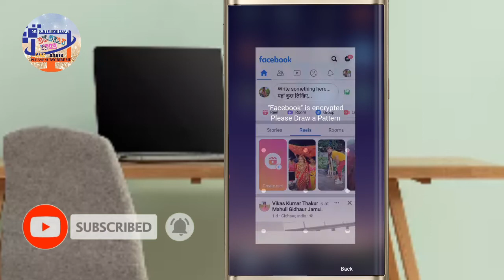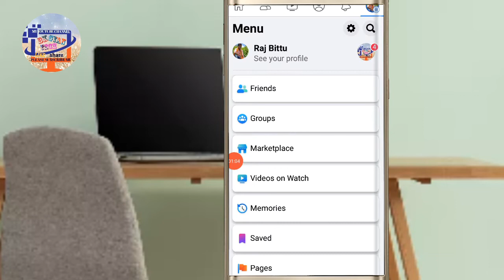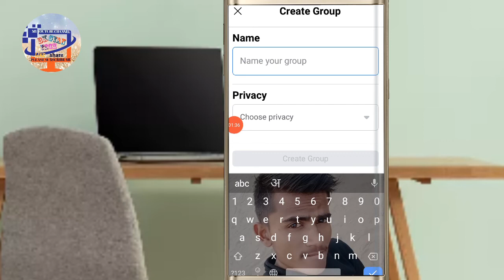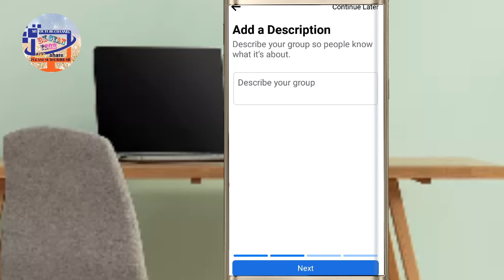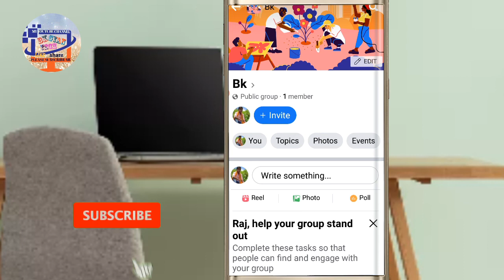facebook group kaise banaye !! facebook par group kaise banaye !!facebook me group kaise banaye 2022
Your Queries -👇
facebook mein group kaise banaye
how to create group in facebook
fb par group kaise banaye
facebook par group kaise banate hain

1) facebook group kaise banaye
2) facebook par group kaise banaye
3) facebook me group kaise banaye
4) fb group kaise banaye
5) facebook par group kaise banaen
6) fb par group kaise banta hai,
7) pe group kaise banaye
8) facebook group
9) facebook group kaise banaen
10) fb me group kaise banaye
11) how to create group in facebook
12)facebook par group kaise banate hain
13) facebook mein group kaise banaye
14) how to create group in facebook
15) fb par group kaise banaye
16) facebook par group kaise banate hain

TOPIC DISCUSSED ]